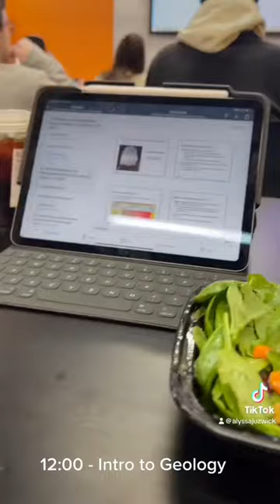Day in the Life: Alyssa ’25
Join Alyssa '25 as she goes from early morning lift to a busy day of classes as a student-athlete studying civil engineering! 🥍📚